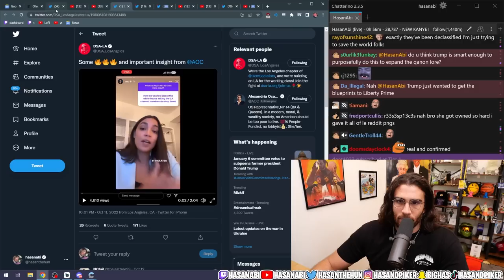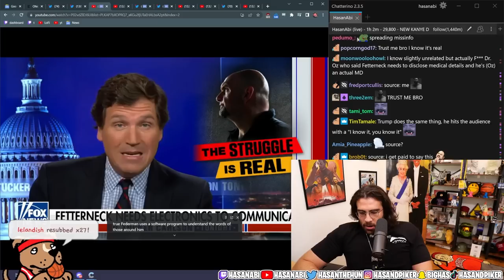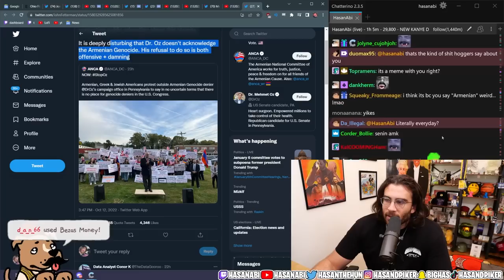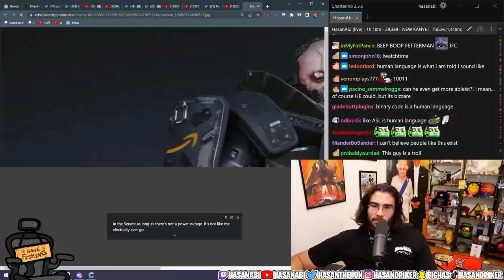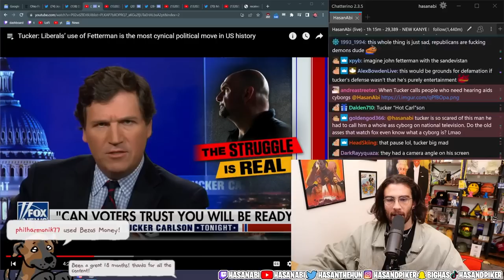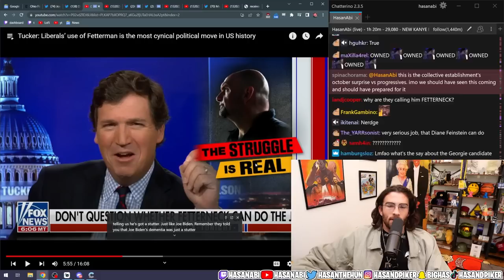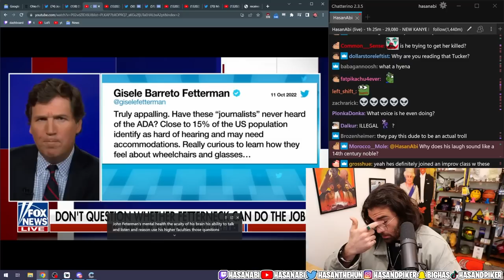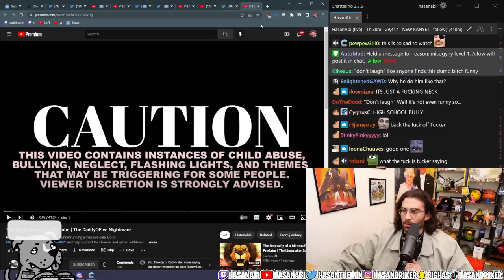Tucker: Liberals’ use of Fetterman is the most cynical political move in US history | Hasan reacts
HasanAbi reacts to Tucker: Liberals’ use of Fetterman is the most cynical political move in US history by @FoxNews. Tucker Carlson lies about Fetterman not being able to answer questions on his own when in reality Fetterman just uses the computer aid to read the question being asked...